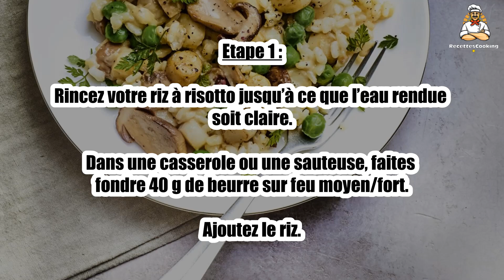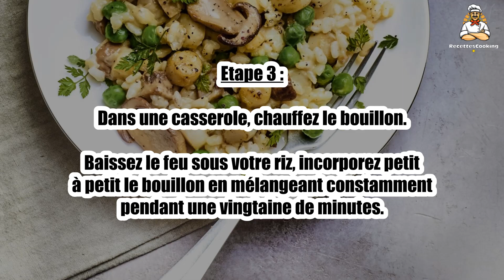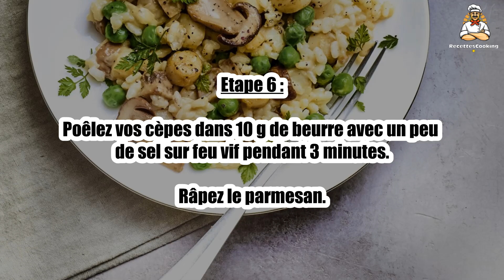Recette : Risotto au crémant cèpes et pétoncles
Bonjour à tous, aujourd’hui recettescooking.com vous présente la recette suivante : Risotto au crémant cèpes et pétoncles

TEMPS TOTAL : 45 min
Préparation : 15 min
Cuisson : 30 min

Ingrédients :

300 g Riz à risotto
90 cl Bouillon de volaille
10 cl Vin blanc de type crémant
1 Petit oignon
60 g Beurre
100 g Petits pois surgelés
200 g Noix de pétoncles surgelées
16 Petits cèpes
40 g Parmesan
1 Branche de persil plat
Sel
Poivre

Étape 1 : Rincez votre riz à risotto jusqu’à ce que l’eau rendue soit claire.

Dans une casserole ou une sauteuse, faites fondre 40 g de beurre sur feu moyen/fort. Ajoutez le riz.

Étape 2 : Enrobez l’ensemble de matière grasse et chauffez 2 minutes en remuant constamment.

Montez le feu, versez le crémant et poursuivez la cuisson jusqu’à totale évaporation du liquide.

Étape 3 : Dans une casserole, chauffez le bouillon.

Baissez le feu sous votre riz, incorporez petit à petit le bouillon en mélangeant constamment pendant une vingtaine de minutes.

Étape 4 : Plongez les petits pois dans une casserole remplie d’eau bouillante salée et faites-les cuire 5 minutes.

Rafraîchissez-les immédiatement. Égouttez-les.

Étape 5 : Poêlez les noix de pétoncles surgelées dans 10 g de beurre sur feu vif pendant 3 minutes. Salez et poivrez.

Éliminez la base des pieds de vos cèpes, nettoyez-les à l’aide d’une brosse de cuisine puis coupez-les en 2.

Étape 6 : Poêlez vos cèpes dans 10 g de beurre avec un peu de sel sur feu vif pendant 3 minutes.

Râpez le parmesan.

Étape 7 : Lorsque votre riz à risotto est cuit, ajoutez hors du feu 20 g de beurre et le parmesan râpé.

Mélangez, couvrez et laissez reposer 5 minutes. Salez et poivrez selon votre goût.

Étape 8 : Répartissez votre risotto dans des assiettes creuses.

Agrémentez-le de petits pois, de pétoncles et de cèpes.

Étape 9 : Décorez de quelques petites feuilles de persil.

00:00 Recette : Risotto au crémant cèpes et pétoncles
00:20 Informations sur le temps de cuisson
00:32 Ingrédients
00:46 Etape 1 : Risotto au crémant cèpes et pétoncles
01:00 Etape 2 : Risotto au crémant cèpes et pétoncles
01:16 Etape 3 : Risotto au crémant cèpes et pétoncles
01:29 Etape 4 : Risotto au crémant cèpes et pétoncles
01:43 Etape 5 : Risotto au crémant cèpes et pétoncles
01:58 Etape 6 : Risotto au crémant cèpes et pétoncles
02:12 Etape 7 : Risotto au crémant cèpes et pétoncles
02:25 Etape 8 : Risotto au crémant cèpes et pétoncles
02:42 Etape 9 : Risotto au crémant cèpes et pétoncles